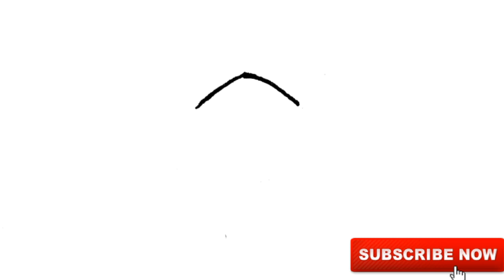HOW TO DRAW AMPFIBIAN FROM BEN 10